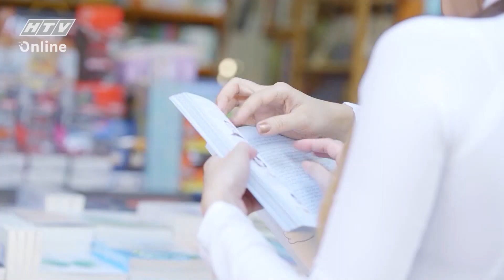THÀNH PHỐ TÌNH CA | SỐ 12/2024 | TỰ HÀO THÀNH PHỐ HỒ CHÍ MINH - NHÓM MÂY TRẮNG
TỰ HÀO THÀNH PHỐ HỒ CHÍ MINH

Sáng tác: Phạm  Ngọc Dũng
Biểu diễn: Nhóm Mây Trắng